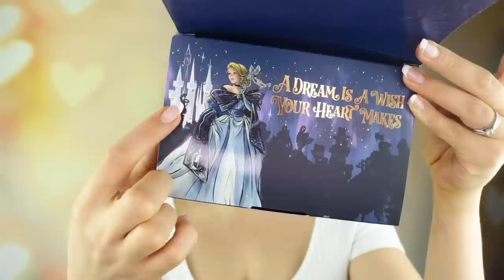MaquiHAUL | Maquicienta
♡ SIGUEME =)

♡ Hola chicas y chicos!! Hoy les comparto algunas compras que hice y cositas que recibí por parte de EVMakeup.
Productos Mencionados:

a dream is a wish your heart makes Kit de Cenicienta

so jaded
shadow palette

FARSÁLI
Skin Goals - Blur, Prime, Hydrate & Soothe

HUDA BEAUTY
Sticky Tack Lash Glue

Glossy Posse Mini Gloss Bomb Set

MILK MAKEUP
Lip + Cheek

Fruit Cocktail Blush
BLUSH DUO

Too Faced
Tutti Frutti - Juicy Fruits Comfort Lip Glaze

BASE SHADE - RUMOUR 01 P. Louise

PREP + SET + GLOW ILLUMINATING TRANSPARENT FACE POWDER
Milani

SAHARA 15 COLOR EYESHADOW COLLECTION

¿QUE LLEVO EN MI ROSTRO?

Lápiz de cejas de Bissu tono Ristreto

MAKEUP REVOLUTION
Cut Crease Canvas Eyeshadow Base

Revlon photoready eye art lid+line+lash, desert dazzle

BEAUTYBLENDER
Bounce™ Liquid Whip Long Wear Foundation

MILK MAKEUP
Matte Bronzer

HOURGLASS
Ambient Lighting Edit Face Palette – Ghost

Labial (Combiné 2)

1.
Maybelline
SuperStay Matte Ink Lip Color (voyager)

2. Tinta Matte de Bissu tono poison

(Aplicación web que te da cash back por lo que vas comprando en línea.)

- Algunos de los links puede que incluyan una comisión para mí. Es decir, si realizas una compra usando estos links me darán un pequeño porcentaje de tu compra (alrededor del 2%). Me ayudaría muchísimo y te lo agradezco mucho. Pero si no te sientes cómoda o cómodo al hacer esto, muchas gracias de todas formas. Puedes buscar el mismo producto directamente en google o las páginas web de las tiendas :). GRACIAS POR TODO!!!